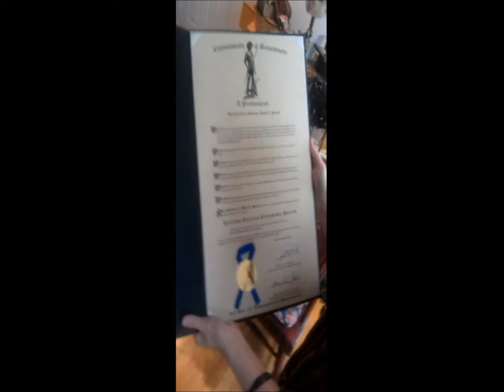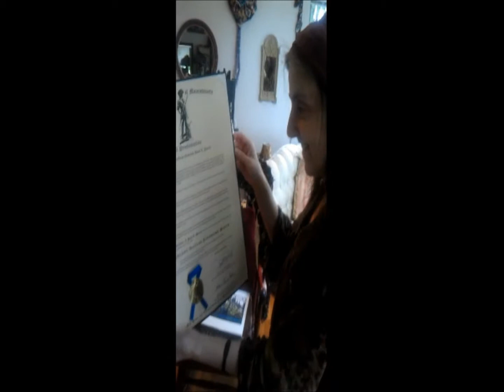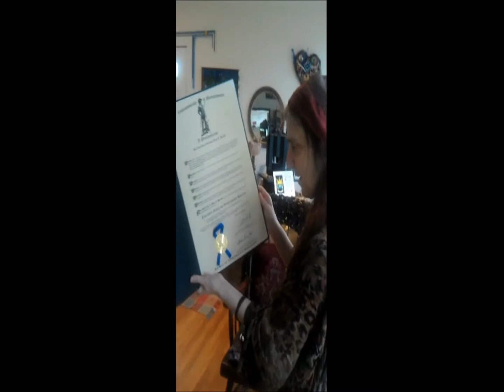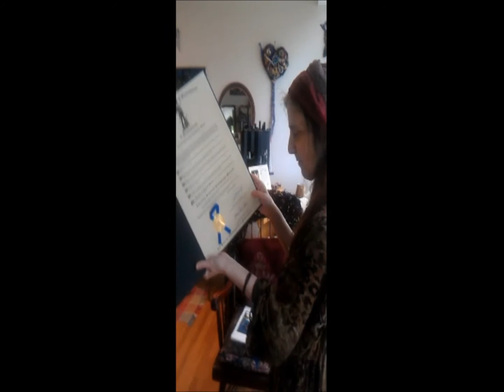Ehlers-Danlos Awareness Month MA Proclamation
from Governor Deval L. Patrick